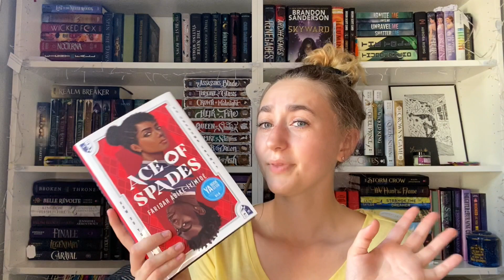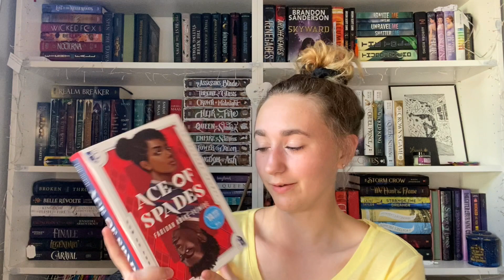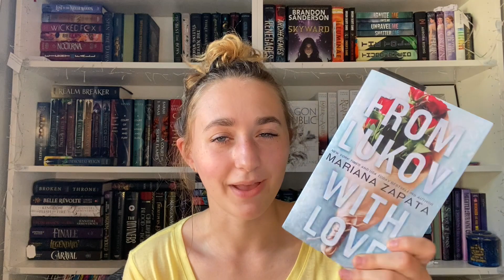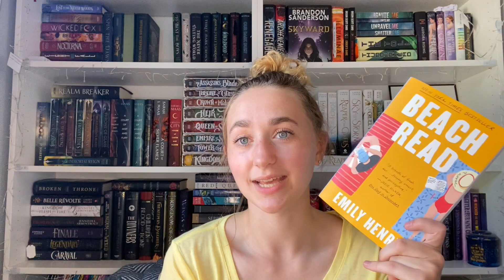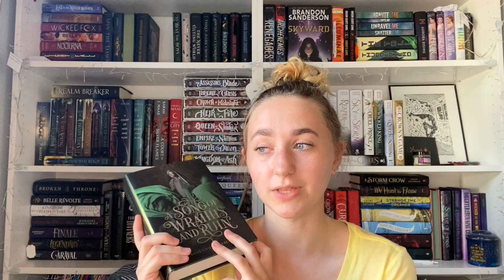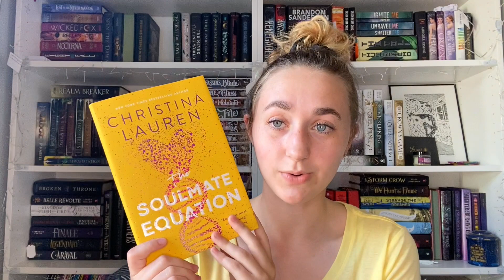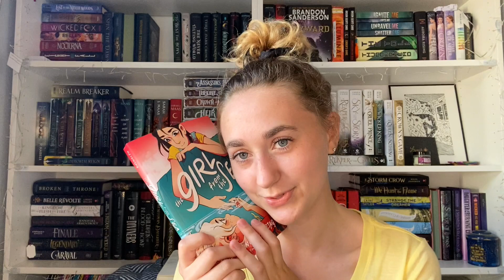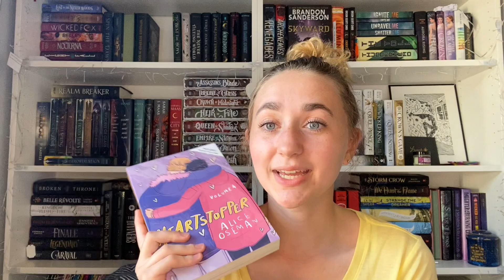i didn’t think this through | first book haul of 2021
my first book haul of the year, though technically the second one that I have filmed this year (so expect another, much longer, one coming in the near future - you have been warned lol!!) I think there are around 20 or so books in this haul so you could say that I really need to cut down on my book buying habits. anywayyyy I hope you're all well and I will be posting more this month so let me know what you'll want to see :)

use this link to sign petitions, donate, and find other ways to help the cause

-books mentioned-
*fullmetal alchemist, full metal edition, vol. 1

*wotakoi, vol. 2

*the soulmate equation

*the girl from the sea

*plain bad heroines

*beach read

*bringing down the duke

*boyfriend material

*tools of engagement

*neon gods

*ace of spades

*for the wolf

*an anonymous girl

*tokyo ghoul, vol. 6

*the downstairs girl

*the silent patient

*a song of wraiths and ruin

*from lukov with love

amazon wishlist